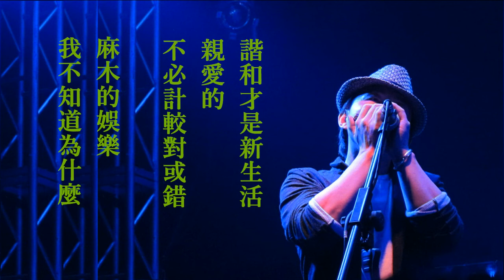赵照ZhaoZhao《船长》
歌曲背景：中国船长被日本逮捕。歌曲发行时间：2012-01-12